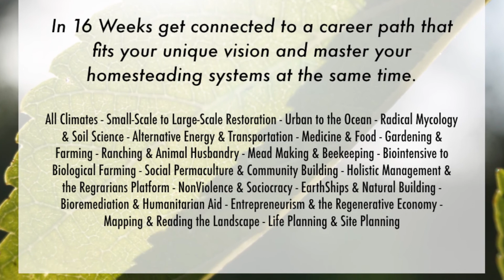What Is Kefir? with Tom Boyd of the Kefiry - a preview for The Advanced Permaculture Student Online